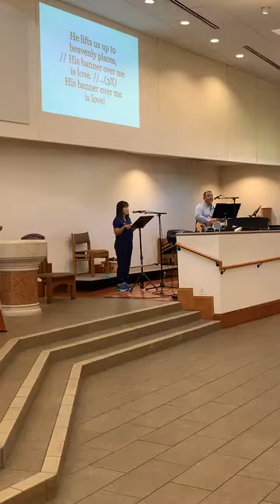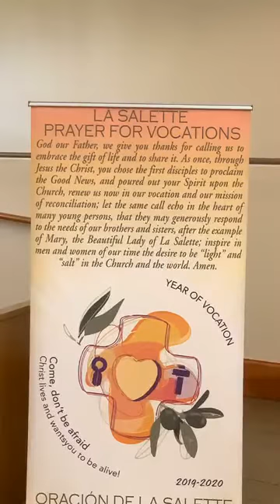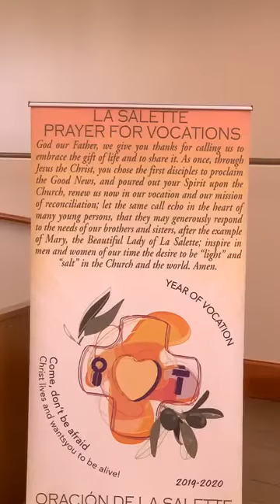GS 730 Mass 0621020 Happy Father's Day